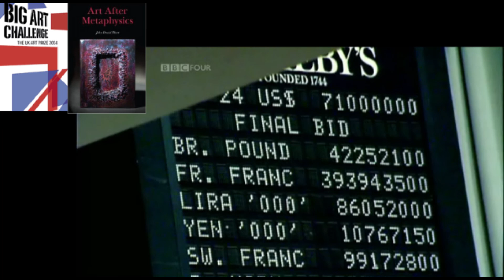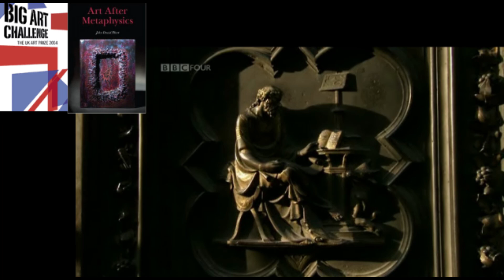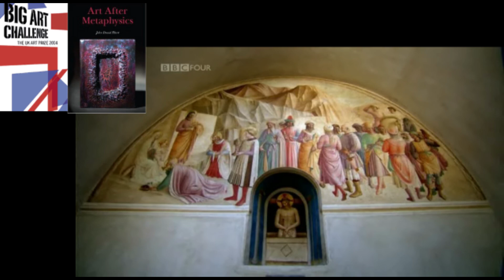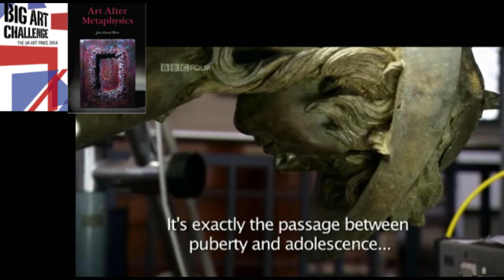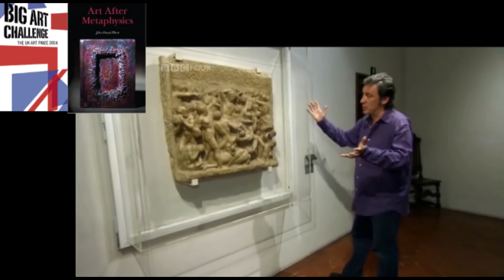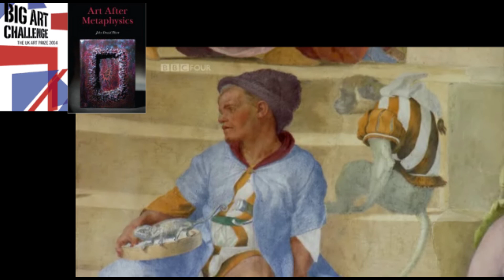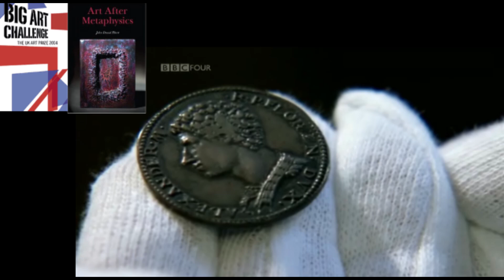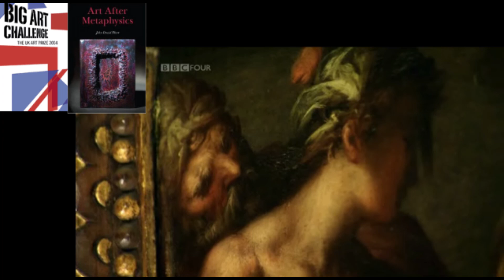The Medici: Makers of Modern Art Renaissance Documentary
The Medici: Makers of Modern Art. A Renaissance Documentary in which Andrew Graham-Dixon reveals how the Medici family transformed Florence through sculpture, painting and architecture and created a world where masterpieces fetch millions today.
Without the money and patronage of the Medici we might never have heard of artists such as Donatello, Michelangelo or Botticelli. Graham-Dixon examines how a family of shadowy, corrupt businessmen, driven by greed and ambition, became the financial engine behind the Italian Renaissance.

Art After Metaphysics:

Naked Emperors: Criticisms of English Contemporary Art:

Art21